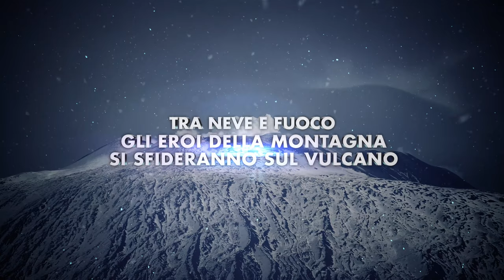CAMPIONATI EUROPEI SCI ALPINISMO - Trofeo Internazionale dell'Etna - 22 | 23 | 24 Febbraio 2018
Promo ufficiale Campionati Europei Sci Alpinismo
Trofeo Internazionale dell'Etna - 22 | 23 | 24 Febbraio 2018